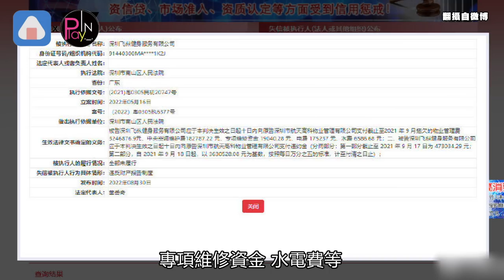零負評男神慘變失信被執行人！ 孩子讀百萬名校卻欠1631萬網傻眼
吳尊自出道以來
靠著帥氣外型和優質形象
被視為演藝圈的清流之一
深受粉絲喜愛
目前正在中國積極發展事業
不過近日卻爆出他經營的健身副業
出大事了